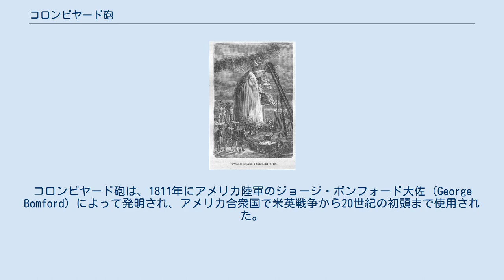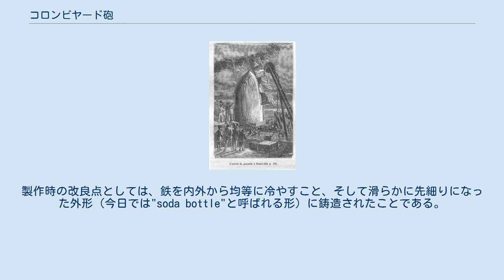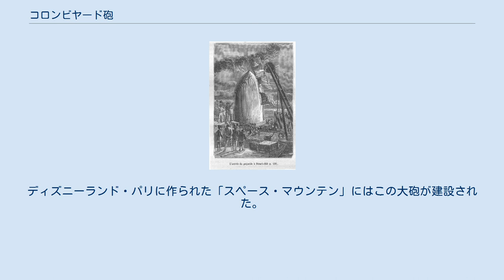コロンビヤード砲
コロンビヤード砲 コロンビヤード砲（コロンビヤードほう、英：Columbiad）またはコロンビアード砲（コロンビアードほう）とは、重い砲弾を高角・低伸いずれの軌道にも投射する能力をもつ、大口径・前装式の滑腔砲である。
コロンビヤード砲は、この特徴のために徹甲弾および榴弾に関して長い射程を持つことになり、沿岸警備兵器として重宝された。
コロンビヤード砲は、1811年にアメリカ陸軍のジョージ・ボンフォード大佐 (George Bomford) によって発明され、アメリカ合衆国で米英戦争から20世紀の初頭まで使用された。
ただしアメリカ陸軍以外で使われたものはごく少数である。
 1811年に完成した最初のコロンビヤード砲は口径7.25インチで、50ポンドの砲弾を使用した。
生産コストが高かったために、陸軍は初期のコロンビヤード砲を広く受けいれはしなかった。
1844年を過ぎてやっと8インチの型と10インチの型が大量生産されるようになった。
 8インチのコロンビヤード砲は65ポンドの榴弾を4400ヤード、徹甲弾なら4800ヤード飛ばすことができた。
本体重量は9240ポンドであった。
10インチのコロンビヤード砲は15400ポンドの重量があり、128ポンドの榴弾を4800ヤード、徹甲弾なら5600ヤード飛ばすことができた。
これら鋳鉄製の兵器は、通常、海岸の台に据え付けられた（台とはわずかに傾いた「レール」もしくは木製の梁であり、砲は反動でこの上を滑る）。
ほとんどの場合ピヴォットの角度は180度未満であったが、360度の回転を許す砲台も存在した。
砲の巨大な質量のため、いちど据え付けられたコロンビヤードの砲台が再び移動されることは少なかった。
 南北戦争の直前、火器士官トーマス・ジェファーソン・ロッドマン (Thomas Jefferson Rodman) はコロンビヤード砲の改良版を生み出した。
それは彼の名にちなんで呼ばれるようになった。
ロッドマン砲は、大型の鋳造物としてはひび割れその他の損傷を起こしにくいよう設計されていた。
製作時の改良点としては、鉄を内外から均等に冷やすこと、そして滑らかに先細りになった外形（今日では"soda bottle"と呼ばれる形）に鋳造されたことである。
「ロッドマン式」工程は、より大口径のコロンビヤード砲を製造する際にも適用された。
 1858年から南北戦争の終わりまで、北部の鋳造工場では8インチ、10インチ、15インチ、20インチのロッドマン型コロンビヤード砲を生産した。
8インチ口径のものは旧式と同じ性能を持つに過ぎなかったが、15インチのものは25トン以上の重さがあり、400ポンドの砲弾を5000ヤードも飛ばすことができた。
「怪物」こと20インチのコロンビヤード砲は60トン以上の重さで、5マイルの射程を持っていた。
この型はごく少数が作られたに過ぎず、実戦で使用されたことは一度もなかった。
 南部連合も広範囲に渡ってコロンビヤード砲を使用した。
その在庫はほとんどが分離独立時に北部側の兵器庫から獲得したものだった。
これらは初期の装甲艦への有効な対抗手段となった。
付け加えると、南部連合は品質の劣る8および10インチのコロンビヤード砲は生産した（これらはロッドマン式工程を採っておらず、連続使用には耐えられなかった）。
南部連合は性能の向上を求めてコロンビヤード砲にライフリングを施すことも試みている。
 南北戦争の後、アメリカ中で多くのコロンビヤード砲が海岸の要塞に放置された。
1870年代の終わりにはいくつかがライフリングされ新しい鋼鉄装甲艦を撃つテストがなされたが、結果は芳しくなかった。
予算の都合上、陸軍は現代的な砲（元込め式かつ施条された砲）がそれに取って代わった米西戦争の後まで滑腔式のコロンビヤード砲を在庫一覧に残しておいた。
今日では、19世紀の海岸の要塞を記念した公園（連邦または州立である）に数多くのコロンビヤード砲が展示されている。
アメリカ全土の裁判所をいまだに「守護」しているものもある。
 原著の挿絵より ジュール・ヴェルヌの小説『地球から月へ』において、月に砲弾を撃ち込む目的で南北戦争後のフロリダ州タンパに巨大コロンビヤード砲が建造される。
砲弾は初めアルミニウムの中空球体にされる予定だったが、人間を運ぶために弾丸型へと変更される。
 現在では加速度と空力加熱の問題からどちらの着想も不可能であることが知られており、マスドライバーなどより現実的な構想では、遥かに長い砲身と様々な技術を使...